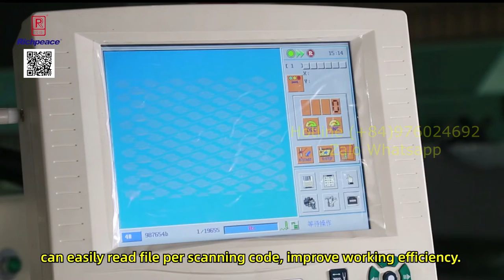Máy đục lỗ CNC trên Da Richpeace Automatic Perforation Machine (6 punchers, head-fixing)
Richpeace Info
Mr Richard Nguyen  (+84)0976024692 Zalo/Whatsapp
©️ Bản quyền thuộc về Richpeace Official, vui lòng không Reup.